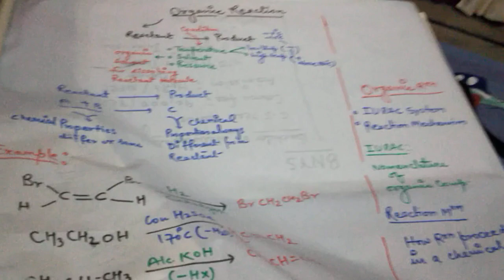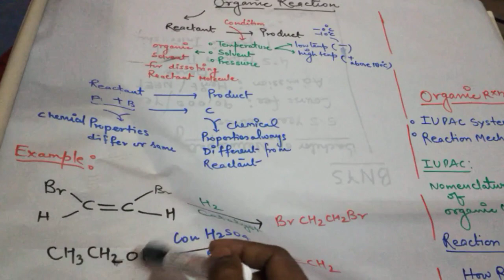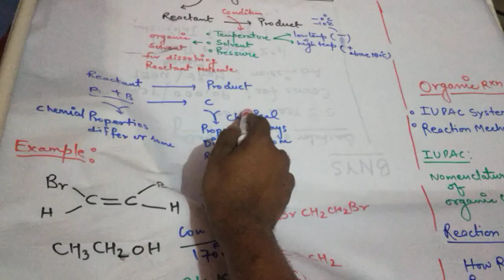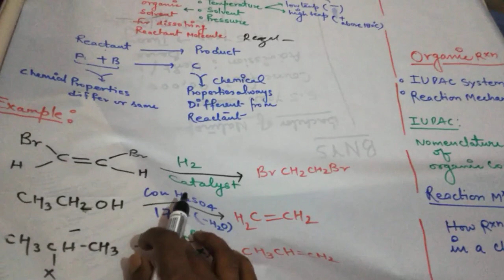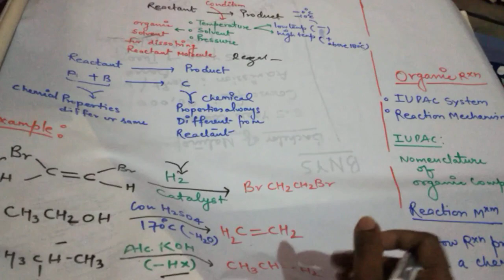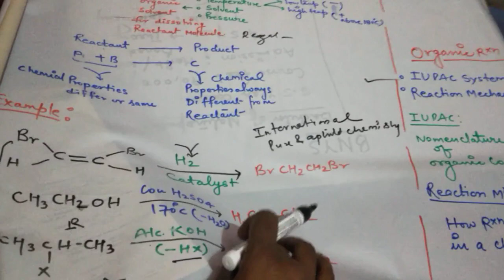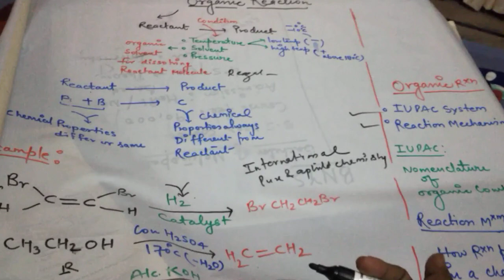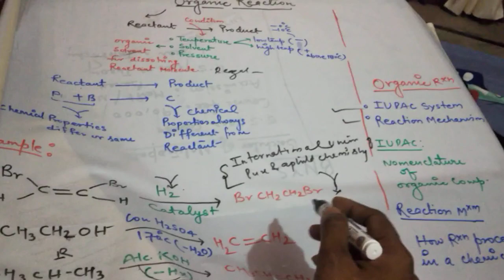Organic reaction Kaise padhe I Basics of organic reaction#ncert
Dear Friends,
This lecture explain the basic principles of organic reaction involving the different facters.
organic reaction
Online organic chemistry Video Lectures
# Chemistry world OnlineLectures
# VideoLectures
# VideoTutorial